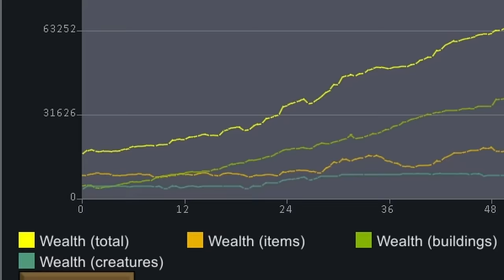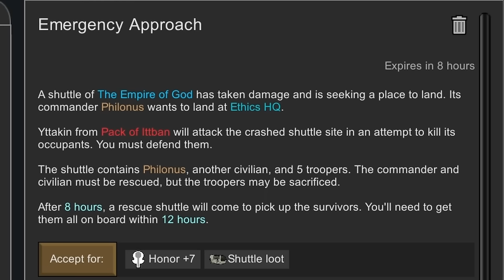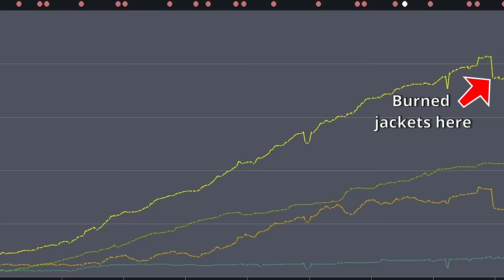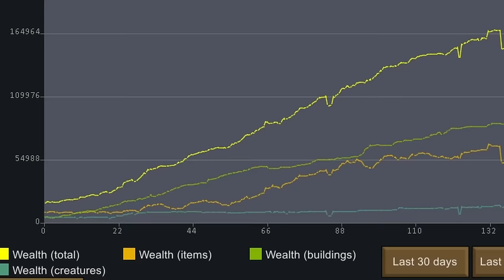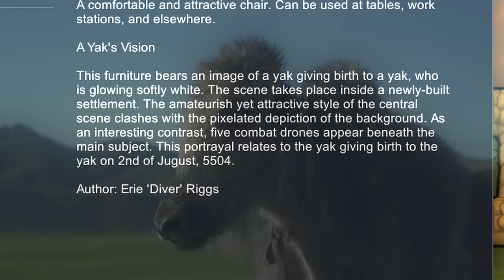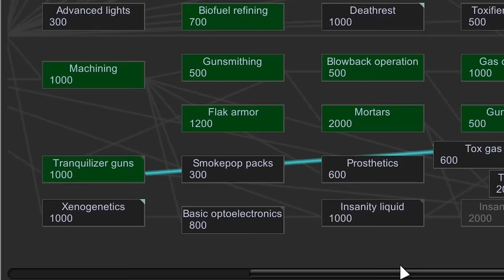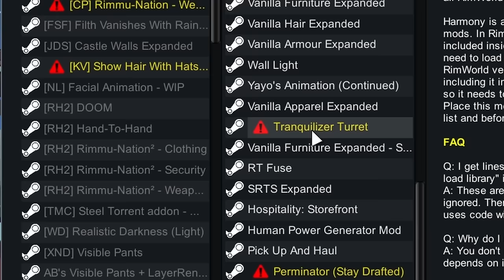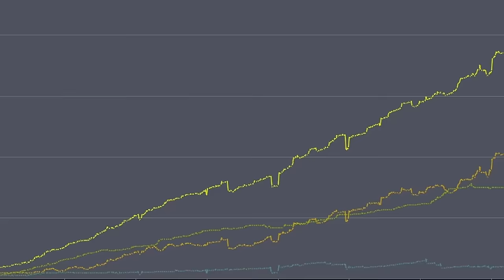The "Ethical" Way to Get Rich in RimWorld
I have a dream to help the people of RimWorld survive the harsh planet. It just so happens the best way to help people, is to hurt a few of them. The ends justify the means I guess, or am I just justifying my own horrible deeds with crazy mental gymnastics?

My Microphone (HyperX)
My Headset(HyperX)
My Mouse(HyperX)

Some music tracks were created by Karl Casey @ White Bat Audio, tracks used were:
-To live and Die in LA
-Hackers
-New Dawn